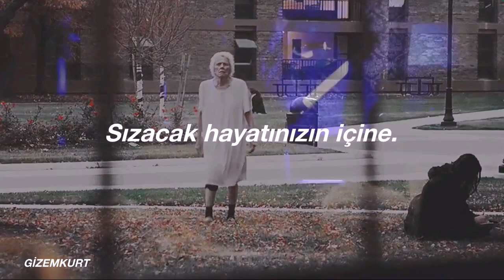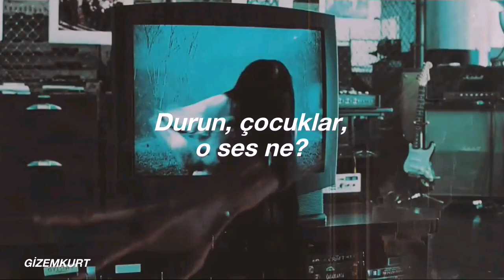Think Up Anger - Apollo (Türkçe Çeviri) ft. Malia J |For What It's Worth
Credits: KillerQueen, BobbyMcGriffin

sözleri;

There’s something happening here
But what it is ain’t exactly clear
There’s a man with a gun over there
Telling me I got to beware

Step out of line, the men come and take you away

It’s time we stop
Children, what’s that sound?

Stop
Hey, what’s that sound

Stop
Children

Stop
Children

Stop...